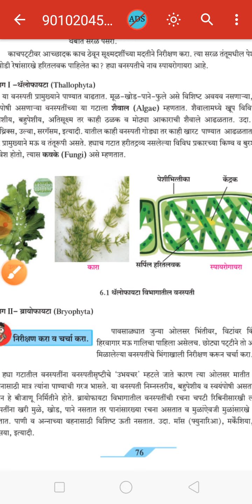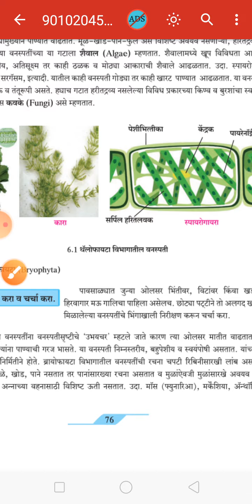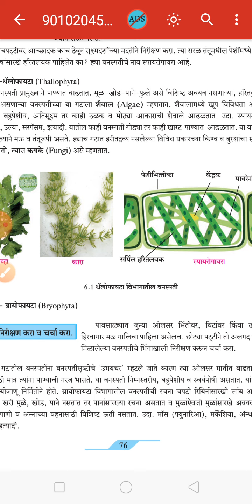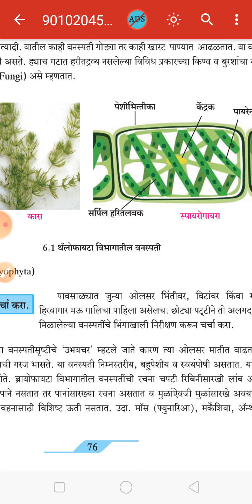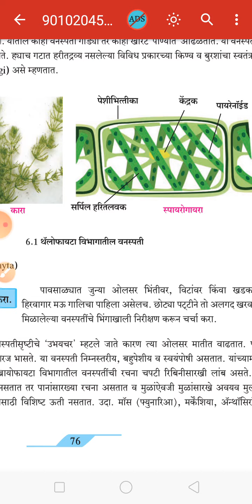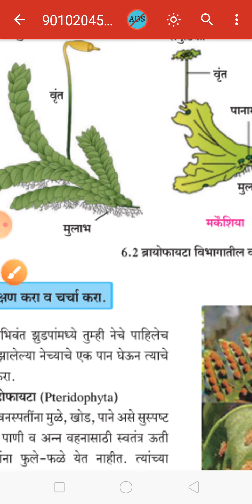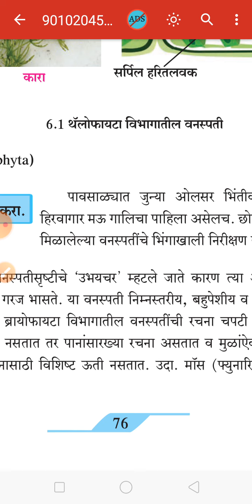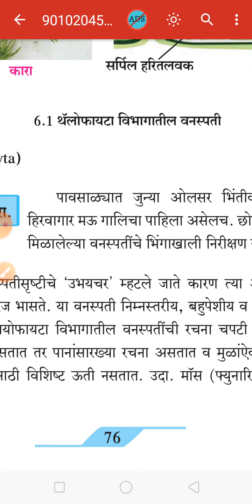विभाग-2 ब्रायोफायटा, वैशिष्टये.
इ.9वी प्र.6वनस्पतींचे वर्गीकरण.